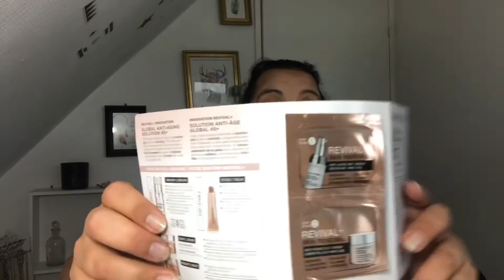💕Une amie en or: « Colis Made In Canada 🇨🇦"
Coucou tout le monde...👋. Avoir une communauté au top c'est aussi devenir une amie en or

Ou berebeauteplus